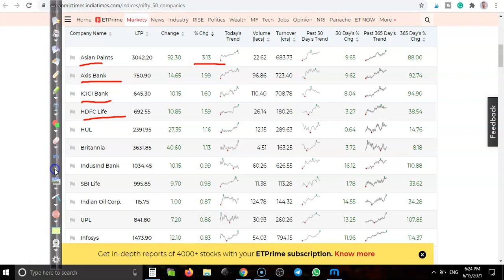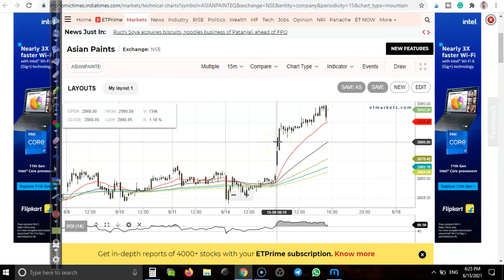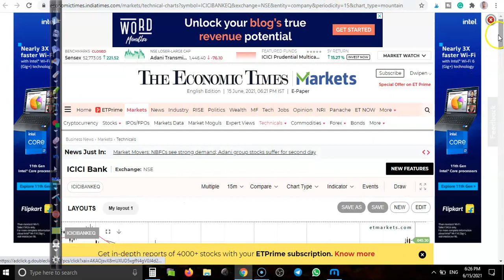Nifty 50 | Top stock analysis| Market Behavior | Alice blue | 15 June 2021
Nifty 50 | Top stock analysis| Market Behaviour | Alice blue | 15 June 2021

Nifty futures closed positive at a 15,871 level with a 0.24% gain. Among specific stocks,
the trade setup looked bullish in ZEEL, MGL, Asian Paints NSE 3.13 %, Ramco Cement, SRF.

- Rs. 0 account opening charges for a limited period
- 10% cashback on brokerage for 30 days upon account opening
- TradeStore - Access to multiple top-rated trading & investing apps for Trader, Investor & Strategist
- TradeSchool - Free Access to webinars and educational courses designed by market experts

Start Now !!